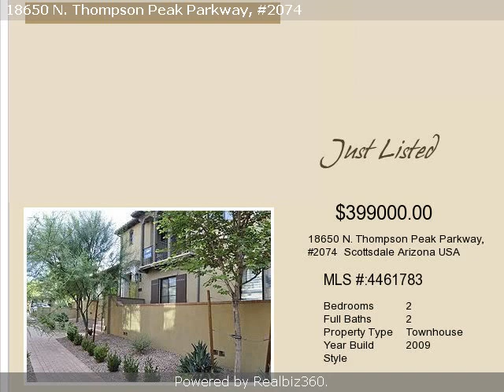Real estate for sale in Scottsdale Arizona - 4461783